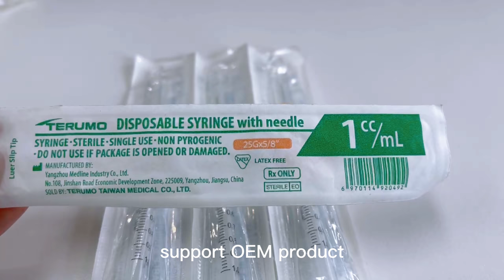The various size of syringes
Henan Aile Industrial CO., Ltd is a manufacturer and distributor of medical device and consumables.
1ml，2ml，2.5ml，3ml，5ml，10ml，20ml，30ml，50ml and 60ml all avaliable.
High barrel clarity.，easy readability，accurate and scale markings.